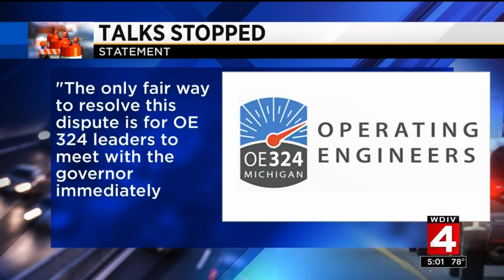Local 4 News at 5 -- Sept. 19, 2018